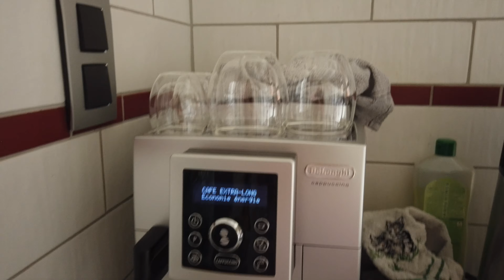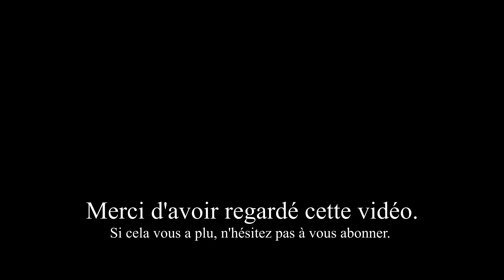WEEKLY VLOG #6 : Rentrée d'école, Bouba City, Petit tour chez Action... déjà le rayon de Noël 😱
Coucou tout le monde, on se retrouve pour un nouveau weekly vlog ,  j'espère que ça vous plaira gros bisous 😘